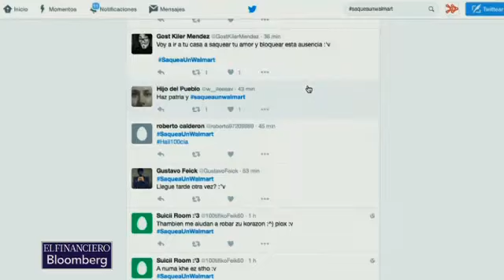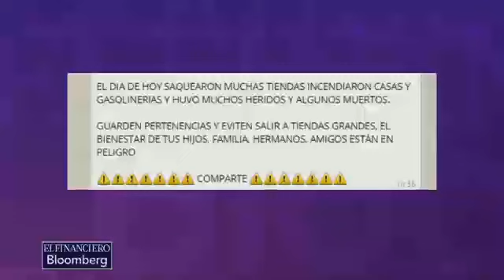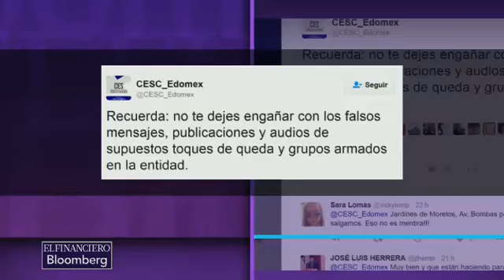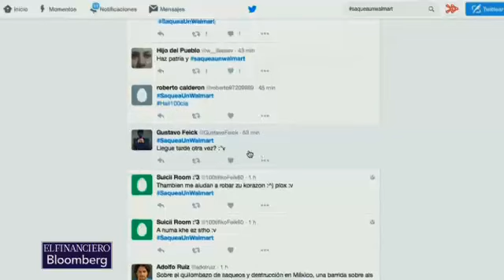Mensajes y videos falsos en redes sociales para crear psicosis y miedo por protestas contra gasolina